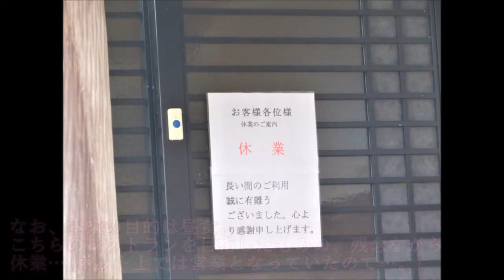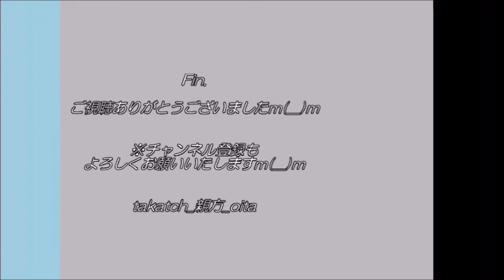【大分🌸】梅の花 in 日田市大山町2021｜昨年のリベンジなるか！？(笑)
2021年2月20日。大分県日田市大山町。
昨年、梅の旬を過ぎて鑑賞＆お目当ての温泉も直前で入館締切で悔しい思い出の地（苦笑）